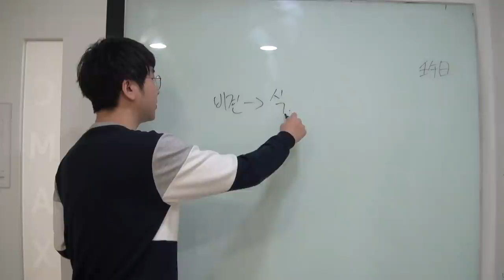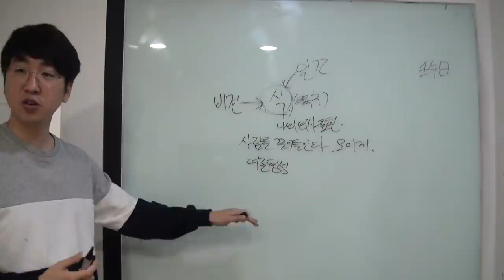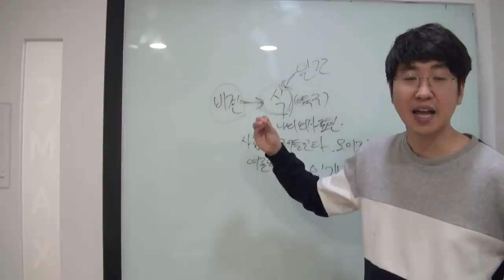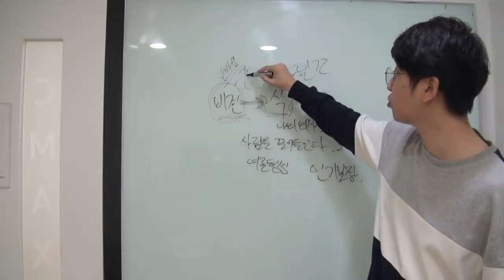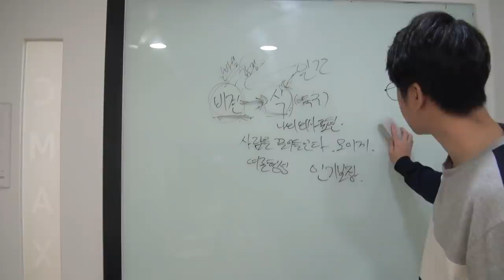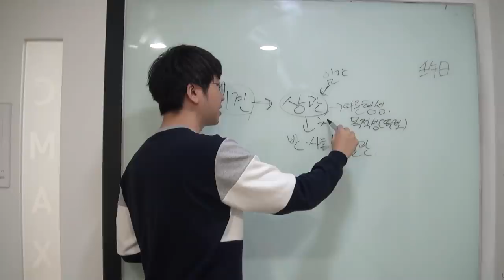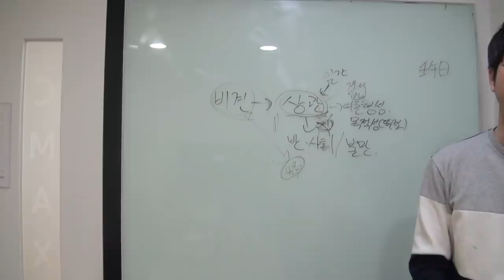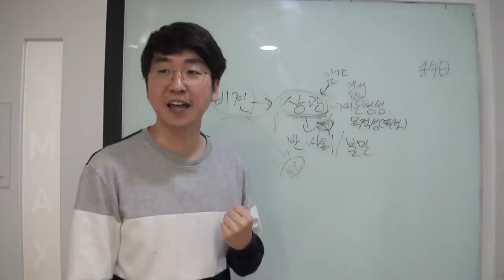비견이 식신과 상관을 보면